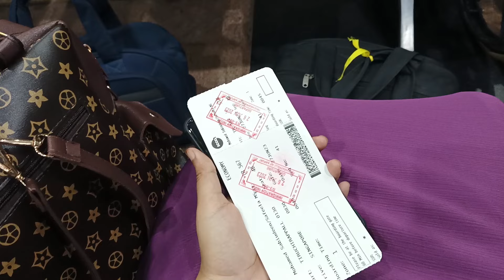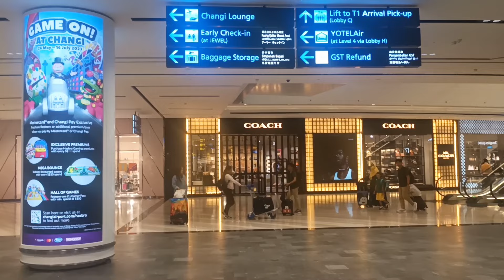India To Singapore Flight Journey vlog | Flight View🤩| Airport Vlog ❤| Safeenasafi_vlogs